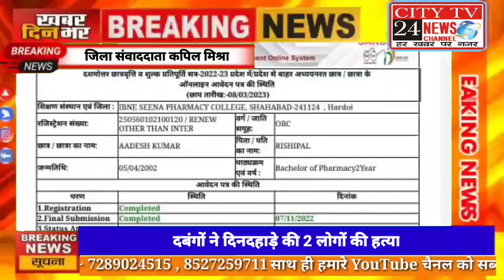कॉलेजों की लापरवाही के चलते छात्रों की छात्रवृत्ति पर संकट